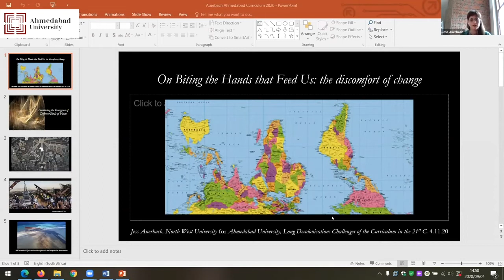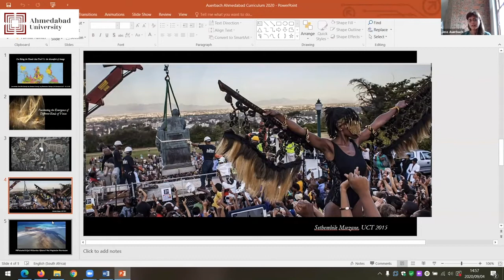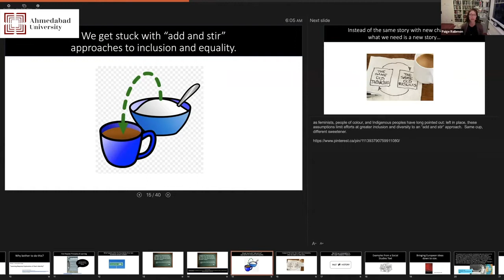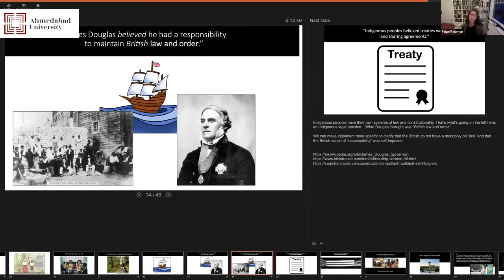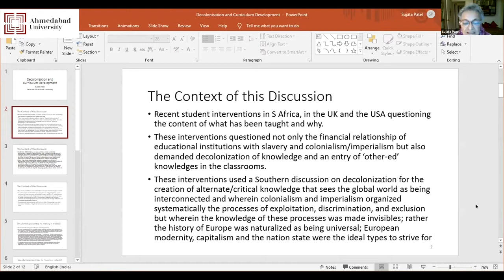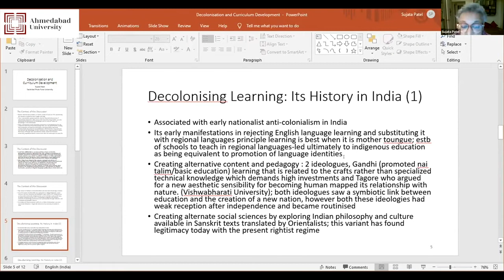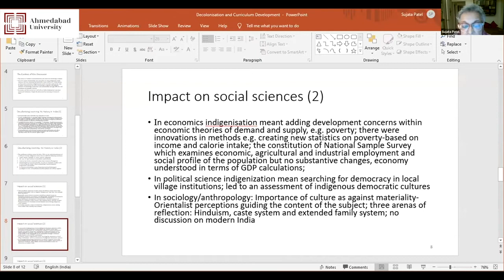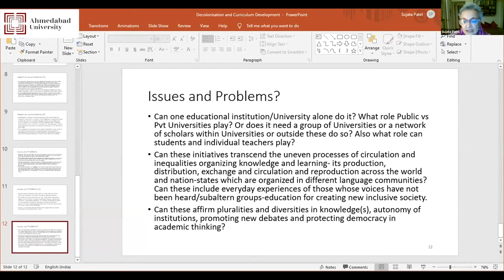Long Decolonisation: Challenges for the Curriculum in a 21st Century University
Ahmedabad University School of Arts and Sciences, Seminar and Lecture Series, 4 September 2020. Speakers: Jess Auerbach, Senior Lecturer in Anthropology, North West University, South Africa; Sujata Patel, Distinguished Professor, Savitribai Phule Pune University, India; Paige Raibmon, Professor, Department of History, University of British Columbia, Canada. With Professors Patrick French, Leya Mathew and Aparajith Ramnath of Ahmedabad University. In response to the coranavirus pandemic, the Seminar and Lecture Series of the School of Arts and Sciences at Ahmedabad University took place online for the Academic Year 2020-21. This is event one. There are some technical issues around audio and video lag in the opening minutes of the seminar.